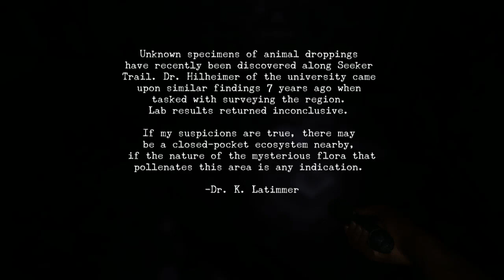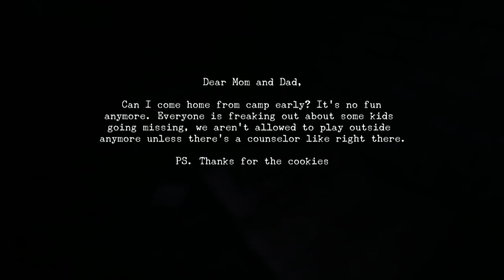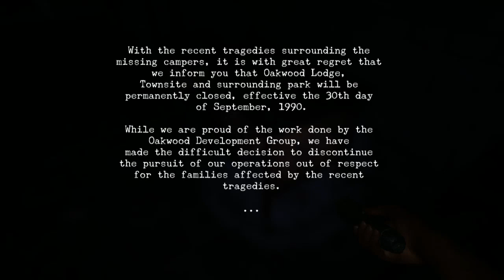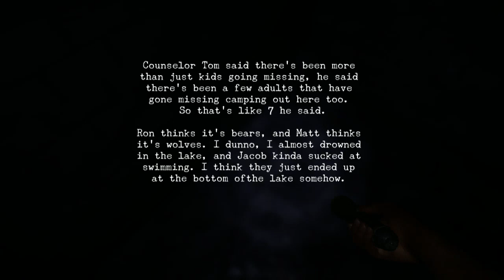Raptors in the Kitchen? Sounds Familiar... - Oakwood | Ep2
Welcome to Oakwood, a new Dinosaur game on steam, it's very cheap and quite scary! if you want a change from all the common Dinosaur games i highly recommend this!

Description of the game:

Welcome to Oakwood, a long abandoned campground nestled in the forests of British Columbia. Explore the woods, caves, and a dilapidated lodge in search of your friends, while surviving the prehistoric horrors that now haunt the grounds.

Daryl Leigh Lynn